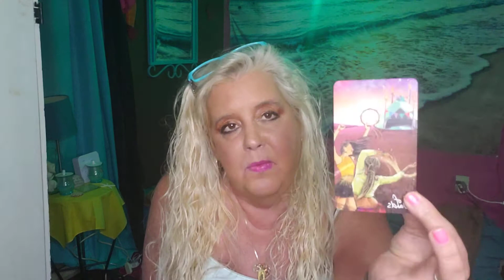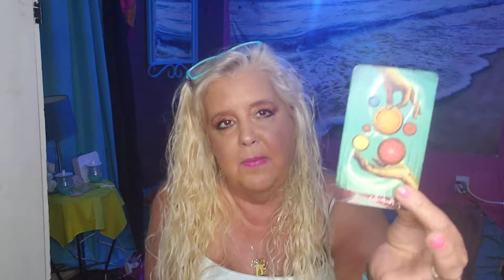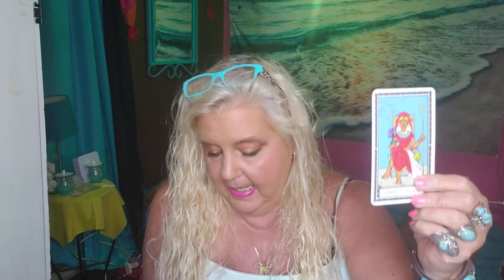AQUARIUS for the week of August 29 2022. Strong new beginnings.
2022 , AUGUST, AUGUST 2022, AUGUST 2022 TAROT READING, AUGUST 2022 LOVE,